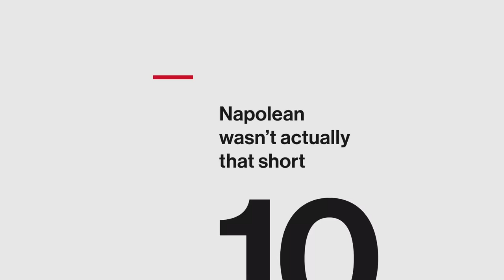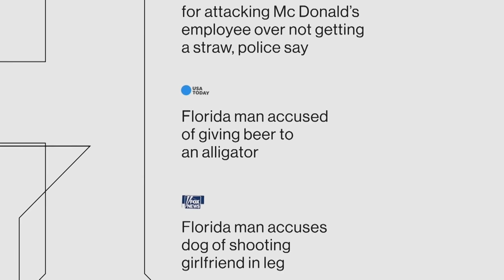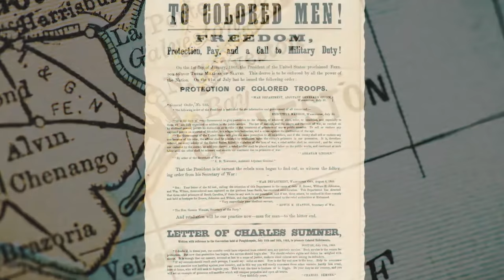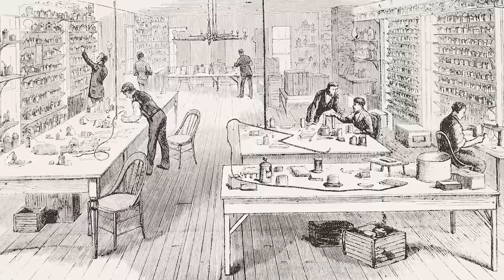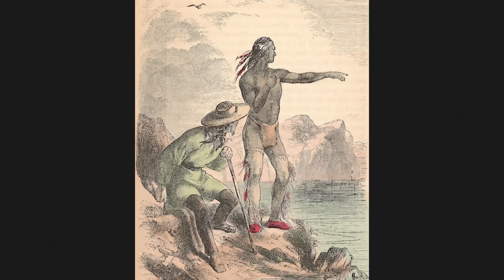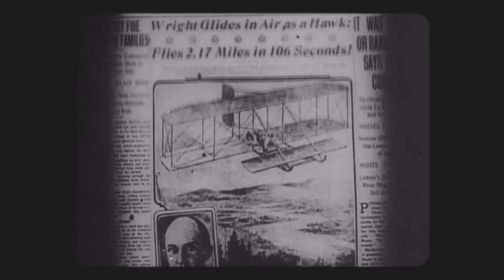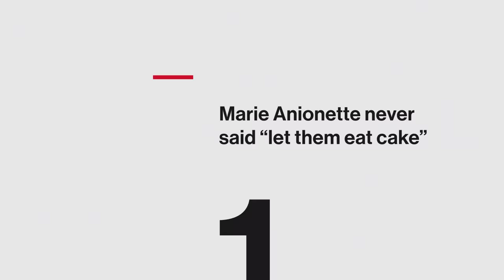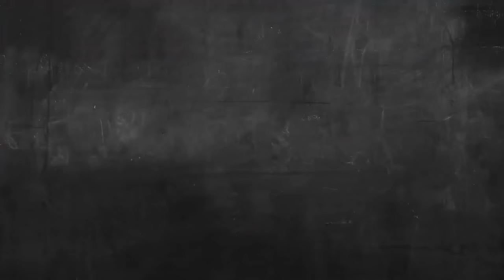10 TOTALLY WRONG Things You Learned in History Class | History Countdown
From Napoleon's height to the birth of flight - tons of stories you were taught in school are not so historically accurate. Find out ten things you learned in history class that were TOTALLY WRONG, in this episode of History Countdown.

0:00 - Intro
0:21 - Napoleon's Height
1:37 - Ponce De Leon and the Fountain of Youth
2:34 - Lincoln's Emancipation Proclamation
3:30 - The Salem Witch Trials
4:38 - Thomas Edison and the Light Bulb
5:40 - The Fourth of July
6:48 - The Thanksgiving Story
8:14 - The Birth of Aviation
9:43 - Newton and Gravity
10:29 - Marie Antoinette's Famous Quote